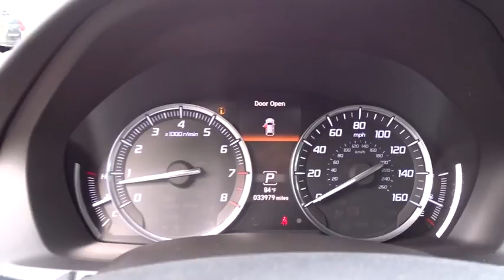2016 Acura MDX San Antonio, Austin, Houston, Dallas, Boerne, TX AW9390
2016 Acura MDX

Gunn Acura
11911 IH 10 W

ACURA CERTIFIED!! RECENT ARRIVAL!! CLEAN CARFAX!! ADVANCED PACKAGE!! VERY NICELY EQUIPPED!! MARKET SHOPPED FOR EASY PURCHASE!! HURRY WON'T LAST!!Ebony w/Perforated Milano Premium Leather-Trimmed Interior.CARFAX One-Owner. Awards:* 2016 KBB.com Best Buy Awards Finalist * 2016 KBB.com 5-Year Cost to Own Awards2016 Kelley Blue Book Brand Image Awards are based on the Brand Watch(tm) study from Kelley Blue Book Market Intelligence. Award calculated among non-luxury shoppers. Kelley Blue Book is a registered trademark of Kelley Blue Book Co., Inc. Reviews:* Generous number of features for the money; adept handling; good fuel economy; confident acceleration; quiet cabin; excellent crash-test scores. Source: Edmunds* The Acura MDX is as refined as it is sophisticated. It is adorned with gorgeous Jewel Eye LED Headlights, which are designed to help improve reaction times and lessen eyestrain. With SUVs and Crossovers, keeping vehicle weight low is important. Acura worked some engineering magic when they shed 275 pounds from the vehicle, all the while increasing unit body rigidity using hi-tech lightweight materials. Expert engineering make the MDX quieter with acoustic front glass, sound-deadening materials, and active noise cancellation. On the inside, drivers will find comfort and luxury amidst high-tech advancements. The dash offers a sleek look and convenient arrangement of controls. The MDX comes standard with a 3.5L 290hp V6, i-VTEC engine, which gets an EPA estimated 19 MPG City and 27 MPG Highway for FWD models and 15/27 for SH-AWD models. It has a 9-Speed Sequential SportShift Automatic and the ability to switch to manual control where you can change gears with paddle shifters. The MDX comes standard with a very generous assortment of features. Some of the items are the Multi-View Rear Camera, Anti-lock Brakes, USB iPod Integration, Vehicle Stability Assist, Bluetooth HandsFreeLink, and a Power Tailgate. Optional packages give you amazing items as well. Some of them are Acura's Next Generation Navigation System, the Forward Collision Warning System, ELS Premium 10 speaker Sound System, and a 9-inch overhead screen in the rear with the Entertainment Package or a 16.2-inch split screen display with the Advance package which can display up to 2 video sources. Acuralink can also provide other services with a subscription including vehicle theft tracking, live concierge service, and remote unlocking/locking. Source: The Manufacturer SummaryRecent Arrival!